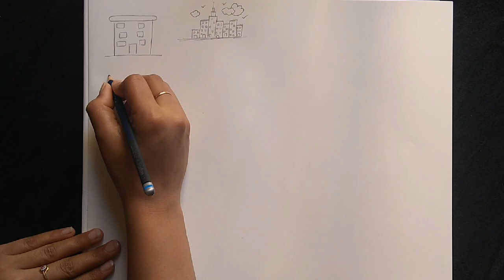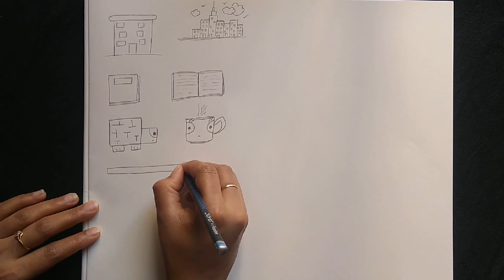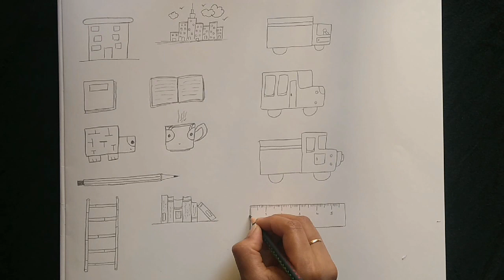Basic Drawing Straight line & Sleeping line Tutorial for beginners